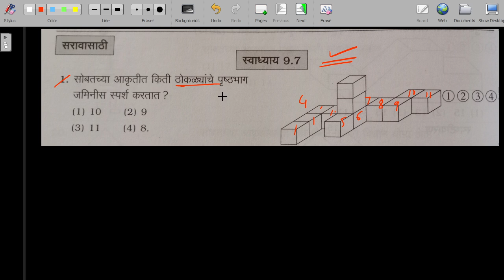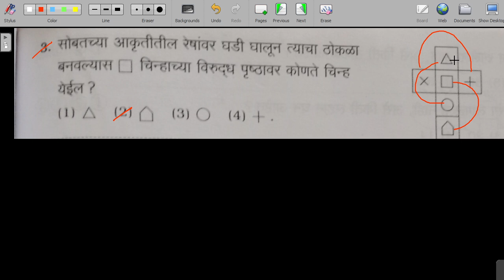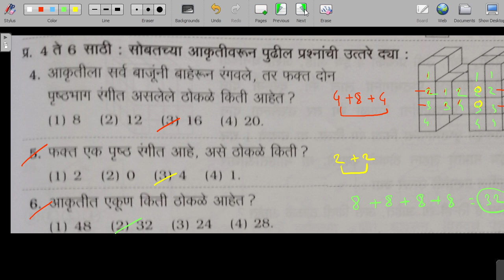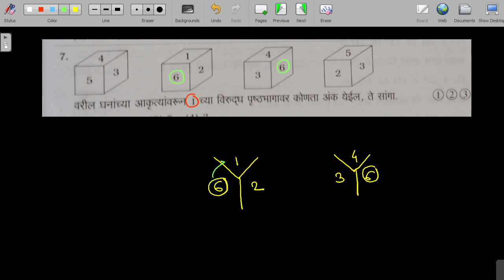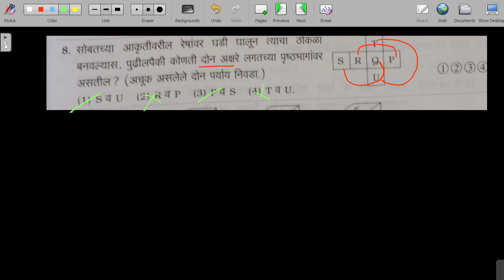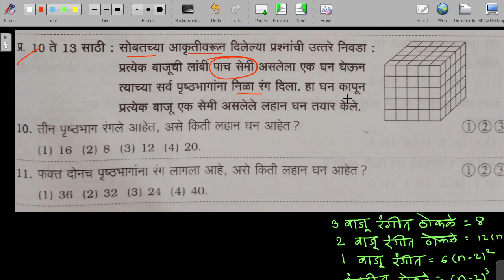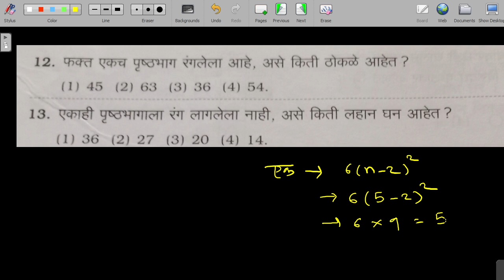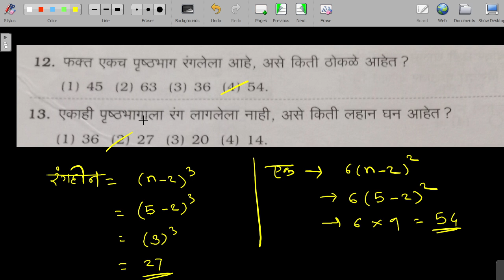8 वी स्कॉलरशिप बुद्धिमापन चाचणी| स्वाध्याय /exercise 9.7| dice घनाकृती ठोकळे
8 वी स्कॉलरशिप बुद्धिमापन चाचणी| स्वाध्याय /exercise 9.7| dice घनाकृती ठोकळे